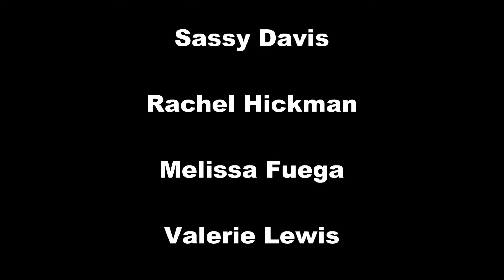R.A.K. Films Girls Dance Crazy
Music 'Money' by The Sonics. (Copyright Etiquette Productions Inc.)

Copyright RAK Films.